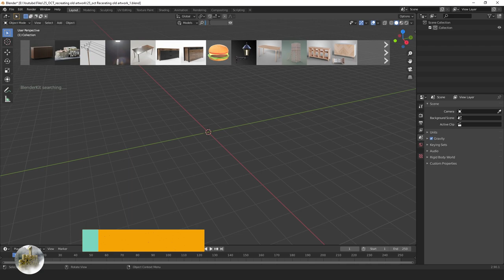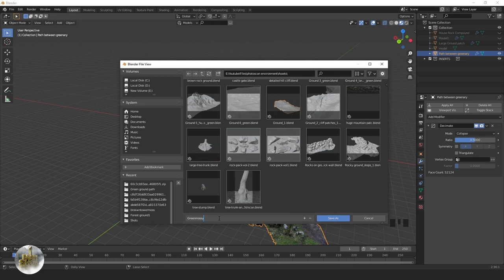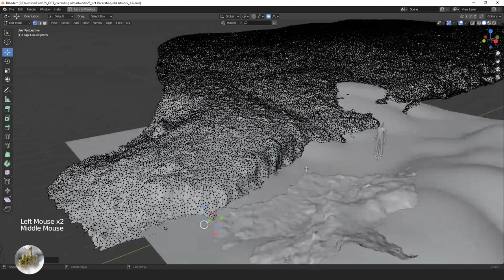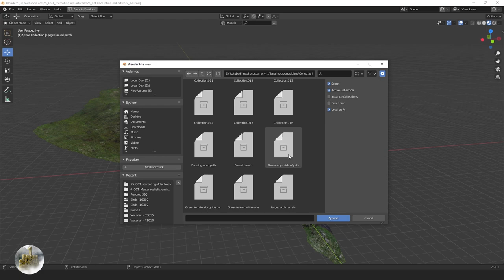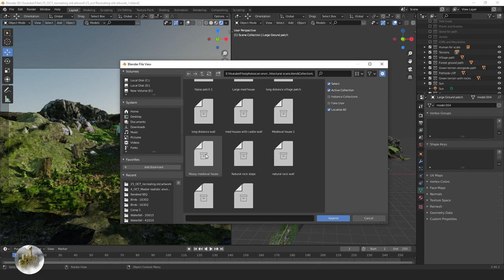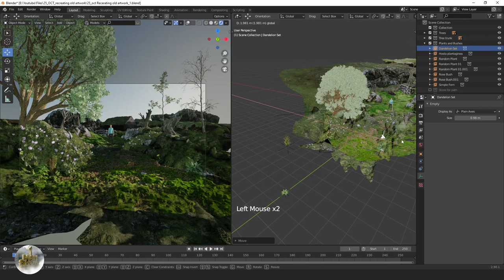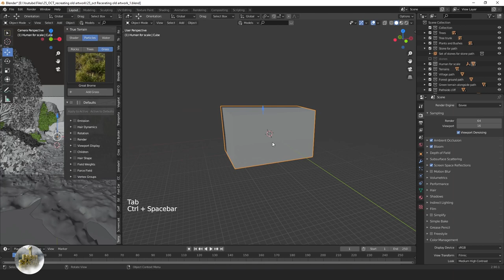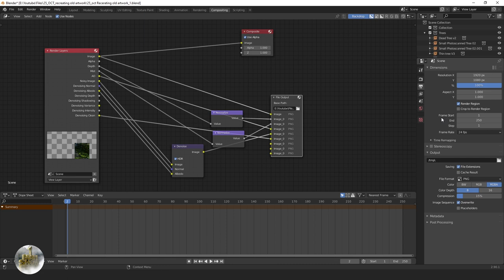Recreating my old artwork in new version of blender | tutorial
Hello everyone,
Make sure you check the links below,